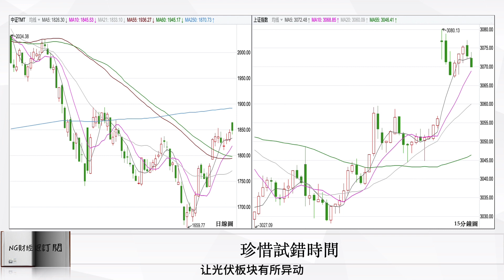珍惜試錯時間｜中國股市｜2023年11月15日午市點評